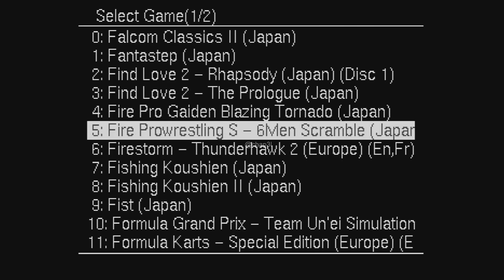[Sample] SAROO 1.32 (240627 - v0.6 - exFat) - Fire Pro Wrestling S: 6Men Scramble (Japan)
🔴 LINKS 🔴

GBS Control:

TongLe Retro Arcade Game Store:

Where I bought mine | Aonde comprei o meu:
- Retro Game Paradise Store:

- Guangzhou San Star Online Shop (Elite Version):
Para compra no Brasil, utilize cupons até chegar nos 50 dólares.

Others stores | Outras lojas:

Retro Game Paradise Second Store:

- otaku-games Store:

- Classic Gaming Accessories Store: